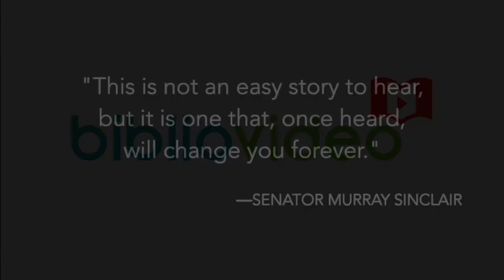Sugar Falls: A Residential School Story by David A. Robertson | Book Trailer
Abandoned as a young child, Betsy Ross is adopted into a loving family. A few short years later, at the age of 8, everything changes. Betsy is taken away to a residential school. There she is forced to endure abuse and indignity, but Betsy recalls the words her father spoke to her at Sugar Falls—words that give her the resilience, strength, and determination to survive.

Written by David A. Robertson, illustrated by Scott B. Henderson & Donovan Yaciuk, foreword by Murray Sinclair, afterword by Betty Ross